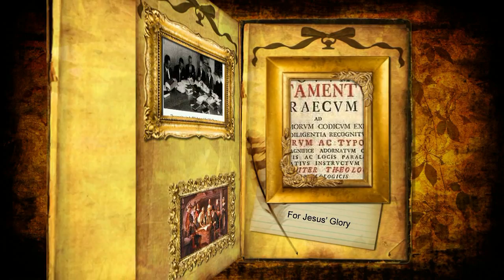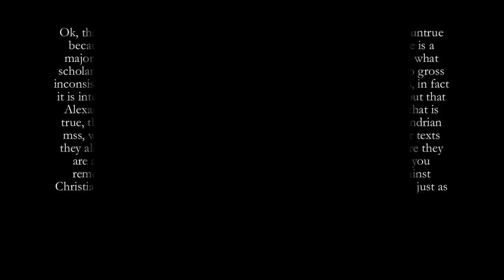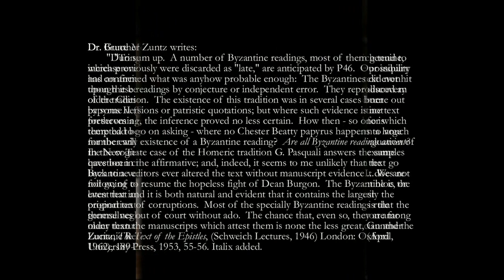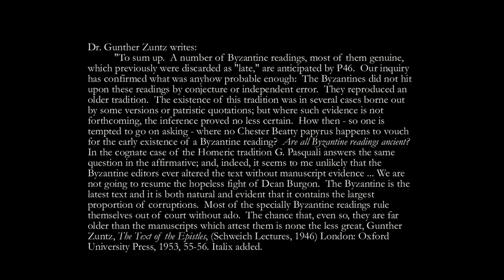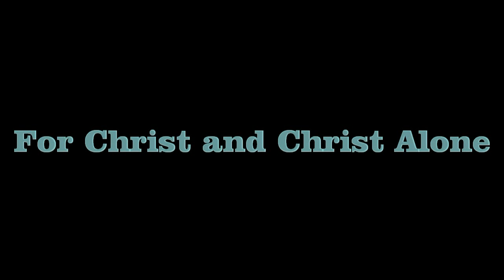A Partial Answer to Dr. White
The current controversy in New Testament Textual Criticism revolves around the "ancientness" of the Byzantine manuscripts versus the Alexandrian manuscripts.